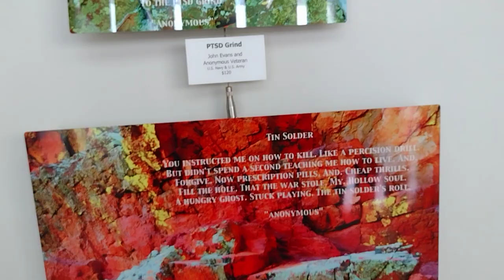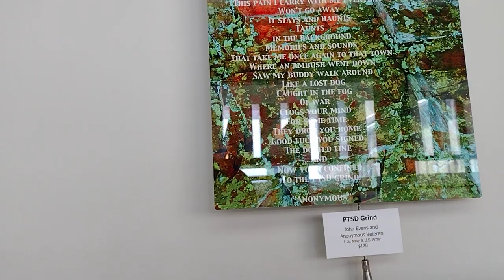More Veterans Art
so today I completed my 1/12/23 surgery post follow up and thought I'd video Veterans Art at my hospital in Aurora Colorado hope you like it as it is for sale .